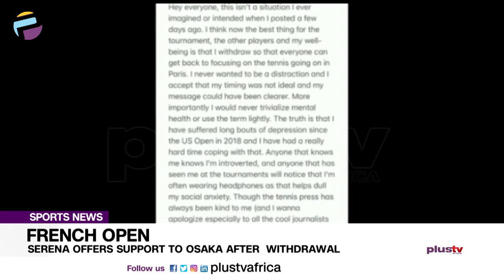French Open: Serena Offers Support To Osaka After Withdrawal | SPORTS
Serena Williams has offered her support to Naomi Osaka after the Japanese player's decision to withdraw from the French Open in the wake of her boycott of press conferences.